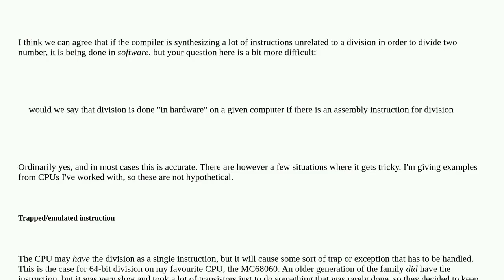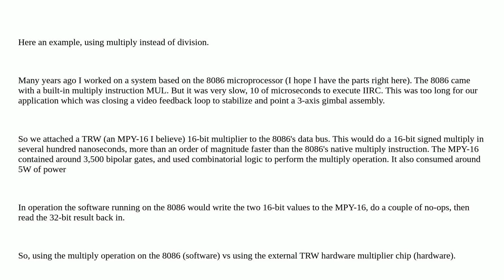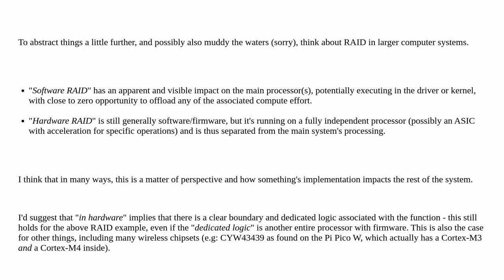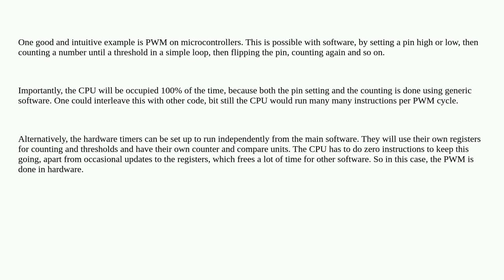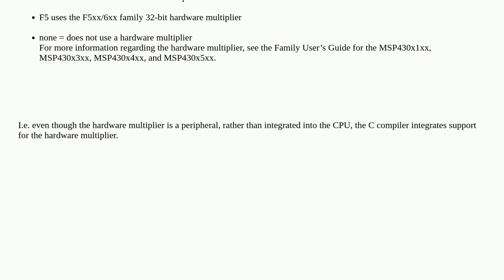Electronics: What do we mean when we say something is done "in hardware" versus "in software"?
What do we mean when we say something is done "in hardware" versus "in software"?

A special thanks goes out to the community

  computer-architecture